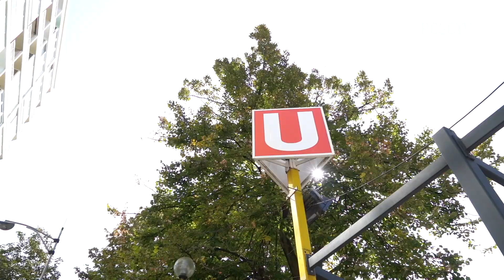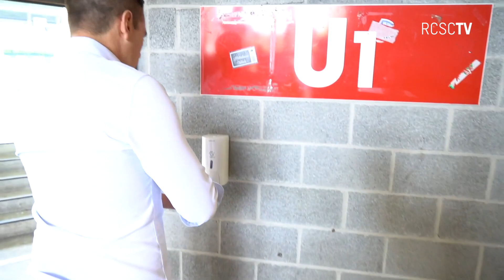🤩 Chers supporters, votre retour est tout proche ! 🥳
Afin que tout se passe dans les meilleures conditions, nous avons concocté un dispositif très précis, dès votre arrivée au Stade ! 🏟 Pour les explications, c'est ici !